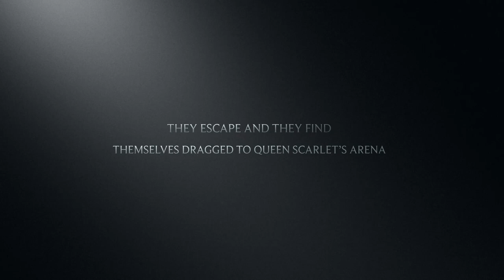Wings of Fire: the Dragonet Prophecy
This is another book trailer made by Chengry Hsien!
Enjoy watching this book trailer! 😁😁😁